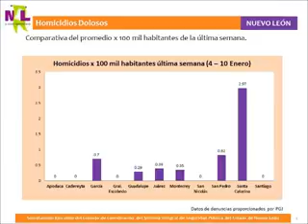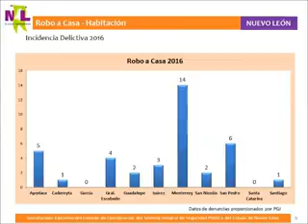Incidencia Delictiva por Municipio